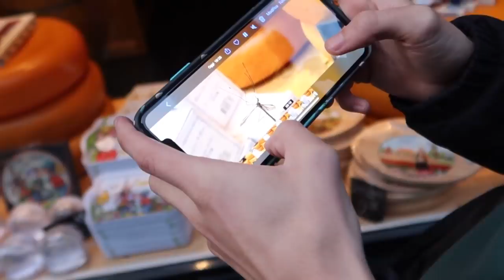MA SIETE SERI??? HANNO GIÀ SCOPERTO DOVE VIVO!!!!!